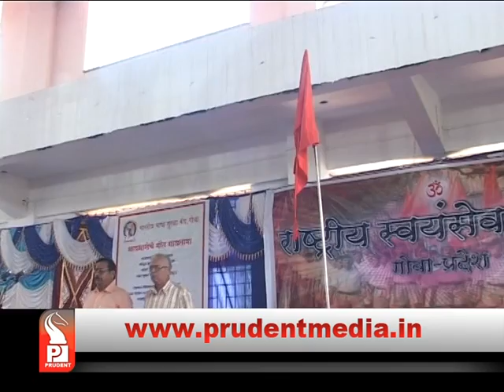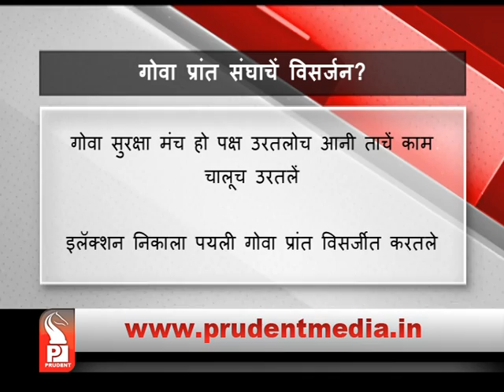RSS GOA PRANTH ON MERGER OR DISSOLUTION PLAN ? │Prudent Media Goa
RSS Goa Pranth leader Subhash Velingkar had a confidential meet with his pranth members on Sunday. The word is afloat that there could be a possible dissolution. However, there is no official statement on the same. Prudent Media Goa